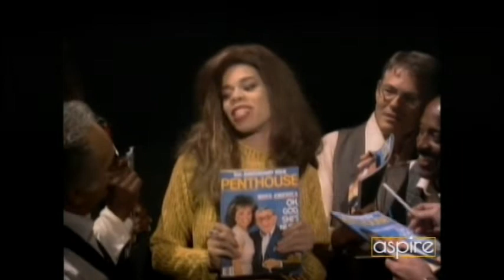Kiss My Ass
Kim Wayans spoofing "Saving the Best for Last"